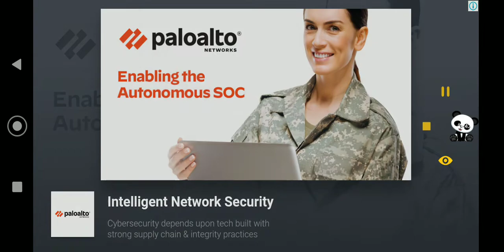AVENTURAS NO CRAFTING AND BUILDING+NOVAS ATUALIZAÇÕÊS